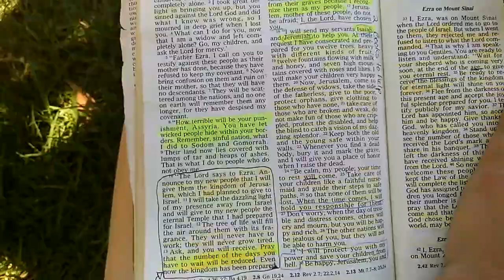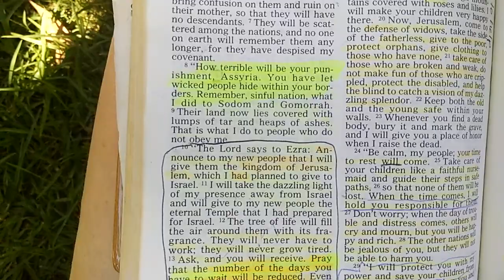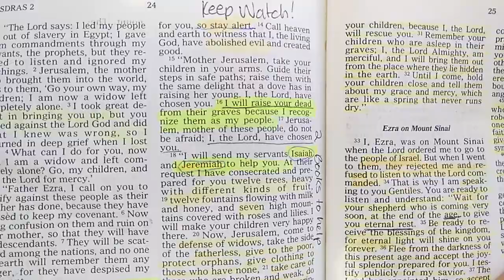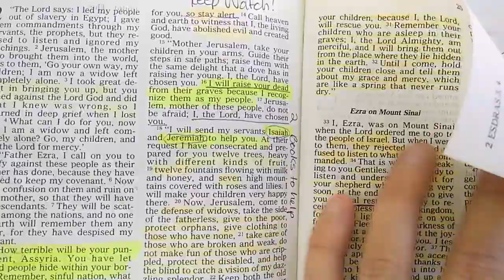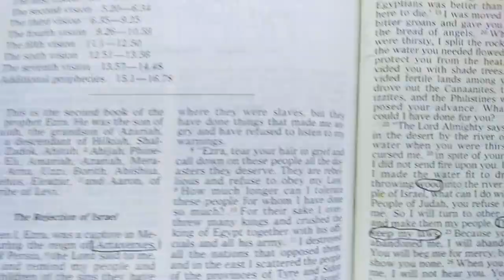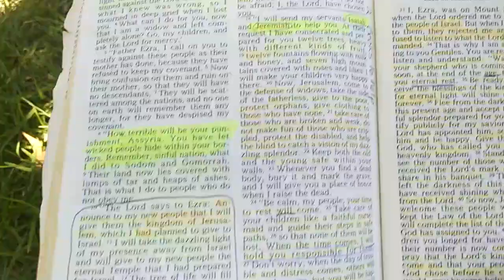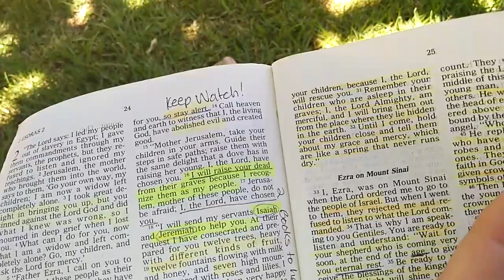Has the Lord Yahweh revealed the names of the Two Witnesses?? No wonder why they takes books out!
Hi brothers and sisters, good to be back.
Going to try and upload alot more now bubs is a bit older and I've grabbed on to the Holy Spirit again 😊
Hope your all blessed, love and miss you all xx